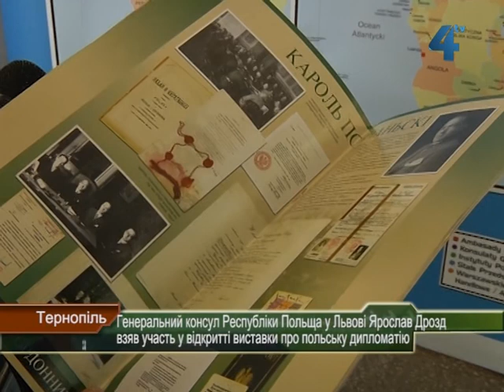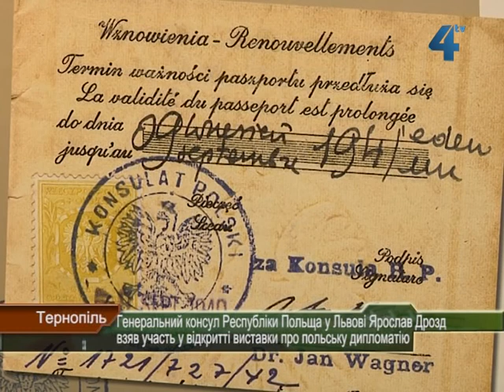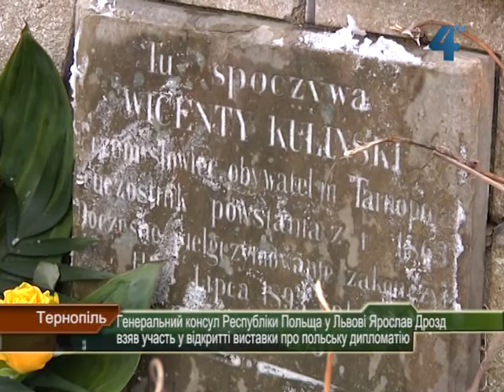Ярослав Дрозд на виставці про польську дипломатію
Генеральний консул Республіки Польща у Львові Ярослав Дрозд відвідав Тернопіль. Дипломат зустрівся із представниками місцевої влади, громадськістю в «Арт-галереї» Тернополя. Там відбулось урочисте відкриття виставки «Традиції польської дипломатичної та консульської служби».  Виставка розрахована на глядачів різних країн і приурочена 25-й річниці відкриття польського консульства у Львові. Також Генеральний консул пом'янув учасників польського Січневого повстання 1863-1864 років.